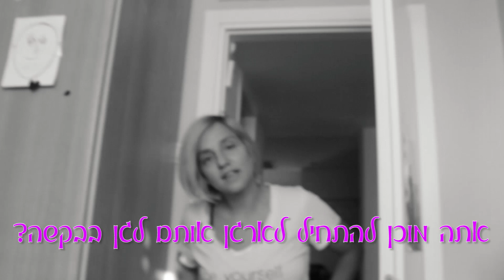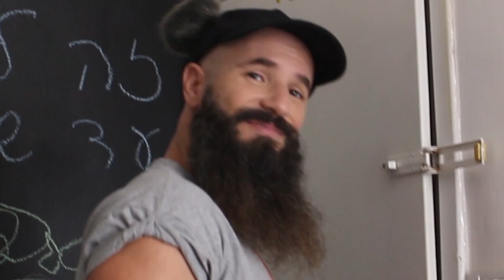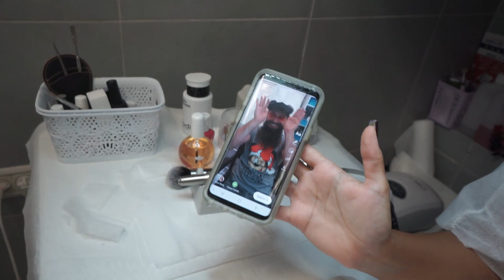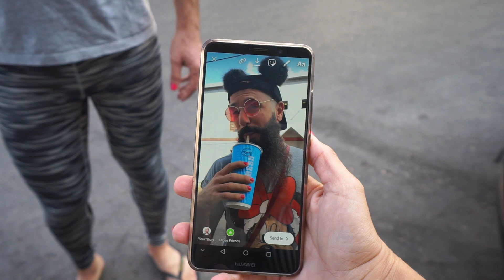החלפתי חיים עם מורן טרסוב למשך יום שלם! (טעות חיי!)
תירשמו לכל הערוצים שלנו: לערוץ שלי ג'וזף סטאר לערוץ של מורן טרסוב לערוץ של אמה לערוץ של ג'וזף סטאר

תוודאו שעשיתם סאב לערוץ והפעלתם פעמון לסרטונים חדשים כל שבוע

קצת עליי
אני דיג׳יי/יוצר, מתקלט בחתונות, אירועים ומסיבות, וכן גם בר מצוות ובת מצוות :-) ולוגר/יוטיובר שמעלה ולוג, אתגר, סרטון לפחות פעם בשבוע.
חי בראשון לציון, ישראל.
בזוגיות עם מורן טרסוב יוטיוברית וגורו יופי, ואבא של אמה (אמושקית) ומיילו (מיילושקי).

תודה שצפיתם סטארים שלי :)
אוהב אתכם מלא,
ג'וזף סטאר